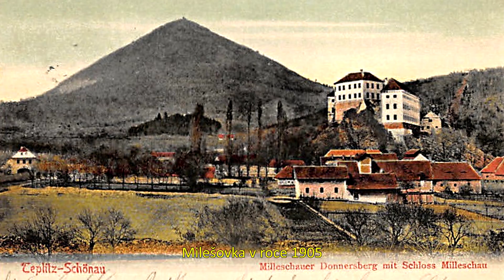České středohoří – Dubice, Moravany, Dolní Zálezly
Video vzniklo v roce 2019 jako výstup projektu Ministerstva kultury ČR NAKI II: Dědictví zaniklých krajin: identifikace, rekonstrukce, zpřístupnění.
Geografická sekce, Přírodovědecká fakulta, Univerzita Karlova.
kamera a střih: Miroslav Čábelka
text: Zdeněk Lipský, Miroslav Čábelka